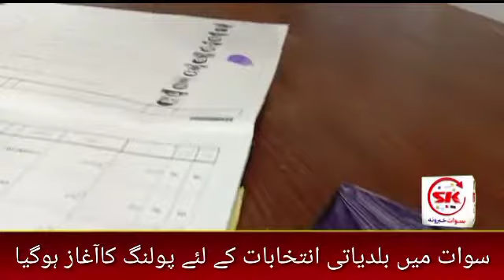LG Election l Local body election l Swat election l mayor election